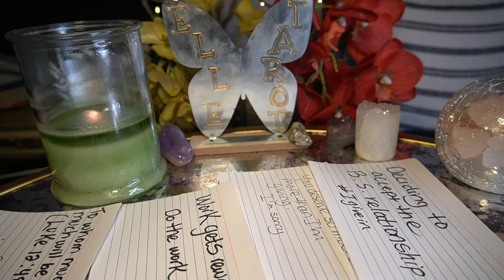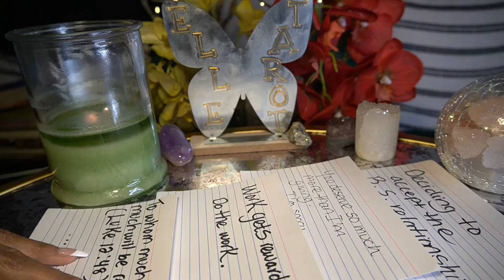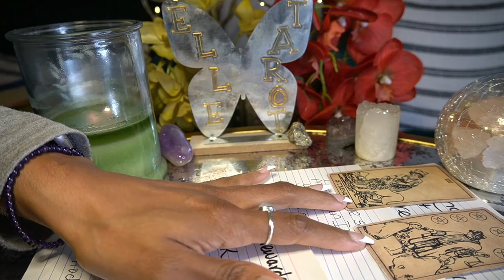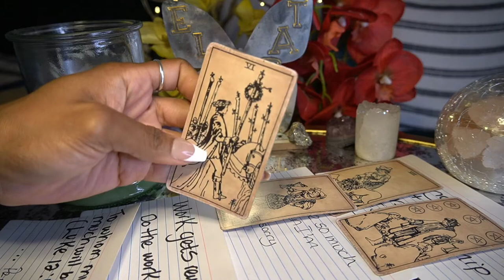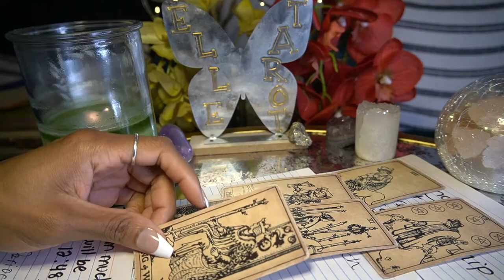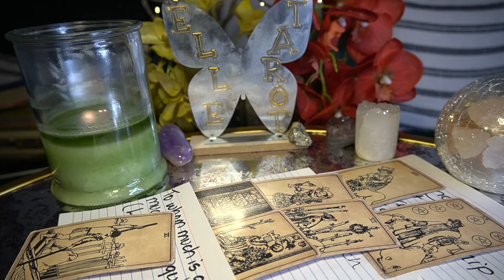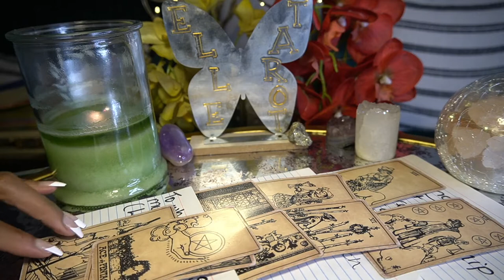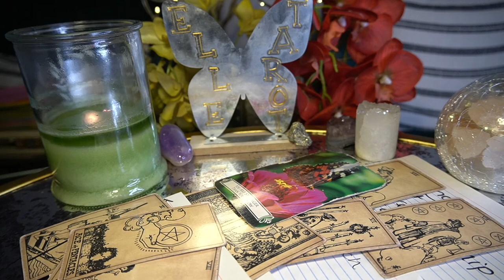TAURUS JUN '22 IS THIS PERSON STRINGING YOU ALONG